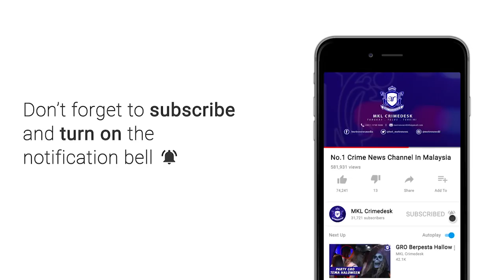Polis Berkas Dalang Geng Emi Keju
Perbuatan jenayah terancang dan ganas Geng Emi Keju sejak enam tahun lalu melakukan samun bersenjata di tiga buah negeri akhirnya berakhir apabila dalangnya diberkas polis, baru-baru ini.

Turut ditahan adalah 16 ahlinya yang kesemuanya berusia 20 hingga 38 tahun menerusi operasi khas Jabatan Siasatan Jenayah (JSJ) Selangor dan Bahagian D14 Siasatan Jenayah Terancang, JSJ, Bukit Aman di sekitar Lembah Klang sejak 2017.

Selain itu, turut dirampas bersama-sama suspek adalah tiga buah pistol angin jenis Beretta, Walther dan Glock 19, barangan kemas dianggarkan lebih RM150,000 serta menyita dua buah kenderaan jenis Honda City dan Accord dan pembekuan sejumlah RM15,550.23 wang simpanan di dalam akaun bank dipercayai hasil samun.

Pengarah JSJ Bukit Aman, Datuk Huzir Mohamed berkata, kumpulan itu yang diketuai seorang lelaki Emi Keju berusia 32 tahun dan merupakan bekas penghuni di Sekolah Henry Gurney (SHG), Melaka yang diberkas dua bulan lalu.

Katanya, kumpulan ini yang mempunyai lebih 25 ahli terlibat dalam lebih 50 kes dengan kerugian melebihi RM4juta di sekitar Selangor, Kuala Lumpur, Perak dan Negeri Sembilan.

Beliau berkata demikian dalam sidang akhbar di Ibu Pejabat Polis Kontinjen Selangor di sini siang tadi.

Kata Huzir, modus operandi kumpulan ini pada mulanya menggunakan senjata parang dengan menyasarkan mangsa secara individu.

Beliau menambah, geng ini kemudiannya telah bertindak lebih ganas dengan melakukan samun berskala besar menggunakan senjata api di kedai emas pasar raya dan van keselamatan membawa wang tunai.

Antara jenayah pernah dilakukan Geng Emi Keju ini termasuk samun kedai emas Tesco di Rawang dan Bandar Seri Putra, Bangi pada Jun dan Julai lalu; kedai emas di Endah Parade, Sri Petaling pada Ogos tahun lalu dan menyamun van keselamatan di sebuah stesen minyak di Bukit Antarabangsa, Julai dua tahun lalu.

Selain itu, mereka ini juga melakukan samun berantai menggunakan motosikal di beberapa daerah di Selangor yang pernah tular sebelum ini.

Jelasnya, setiap hasil samun akan digunakan kumpulan ini kebanyakkan digunakan untuk berhibur di pusat hiburan dan membeli dadah.

Difahamkan lagi, hasil samun juga digunakan bagi membayar wang jaminan kepada ahlinya yang diberkas sebelum ini.

Jelas Huzir, ketua dan ahli geng ini pernah beberapa kali ditahan atas kesalahan jenayah samun dan dituduh di mahkamah sebelum tidak hadir ke perbicaraan selepas diberikan jaminan mahkamah.

Hasil siasatan turut mendedahkan penglibatan lima lagi suspek yang masih berada di dalam penjara dan Siasatan dilakukan mengikut Akta Kesalahan Keselamatan (Langkah-Langkah Khas) 2012 (SOSMA).

Beliau turut menegaskan seramai 19 individu termasuk Emi akan didakwa di Mahkamah Sesyen Selayang pukul 10 pagi esok di bawah Seksyen 130 V Kanun Keseksaan kerana menjadi ahli